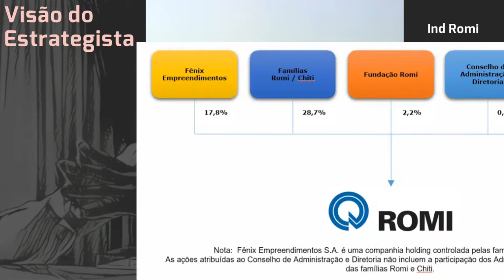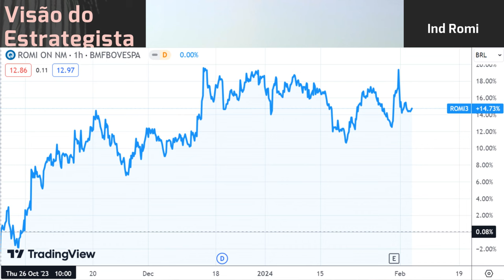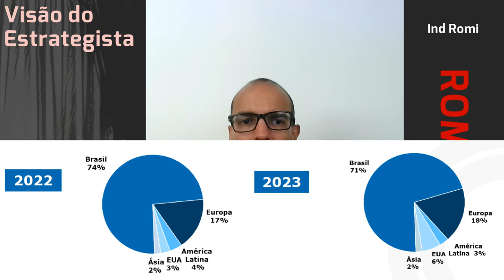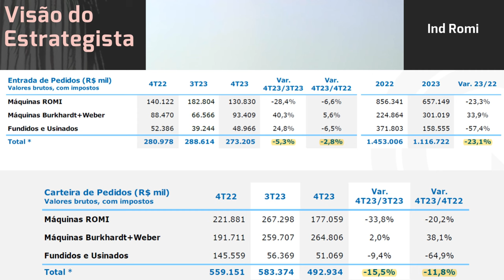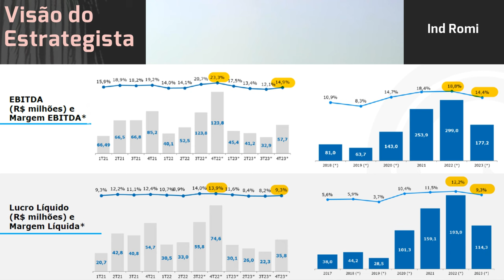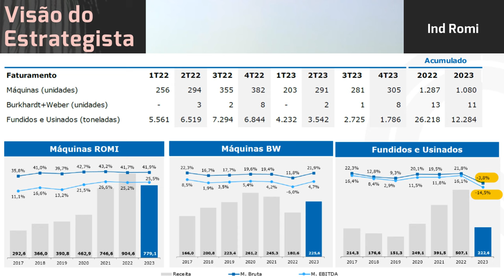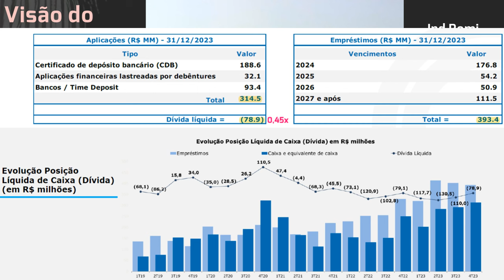04.02.2024 - Visão do Estrategista - Resultados Ind. Romi 4T23 - ROMI3